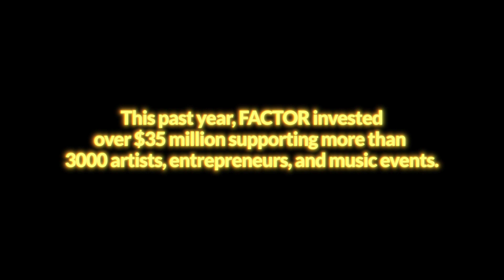FACTOR JUNO Awards 2024